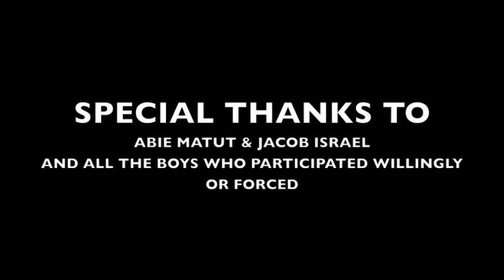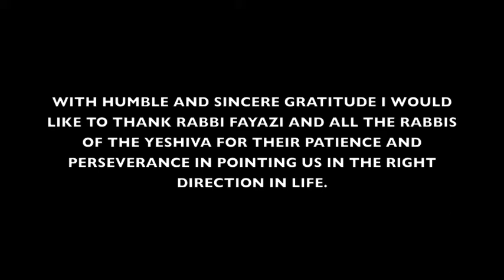YESOD HATORAH PURIM MOVIE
Purim movie 2014.

 one mans journey to find the wise old man.